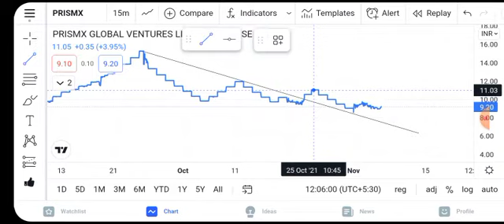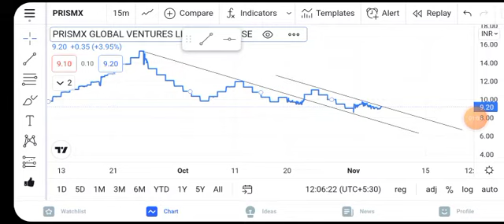Prismx Global Ventures ltd|Prismx Global Share Latest News| Prismx Global Share upper Circuit#prismx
pennystock pennystocks2020 pennystock2020 pennystockindia pennystock stockmarket sharemarket pennystocks2020 pennystockindia pennyshare pennystock2020 pennystockof2020 stockmarket Prismx Global Ventures ltd Prismx Global Share price Prismx Global Ventures ltd latest news Prismx Global Ventures ltd target Prismx Global Share price today Prismx Global Ventures ltd latest news today Next Multibagger stock Best stock 2021 Best stock to buy now Prismx Upper Circuit